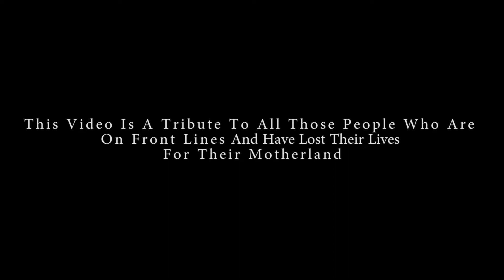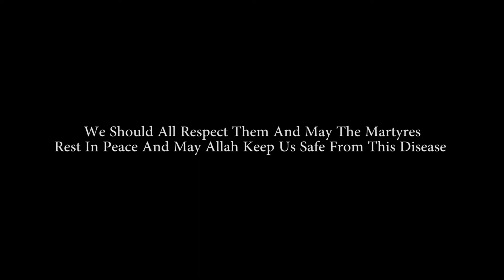Tribute to Doctors, Nurses & Armed Forces | Veelogger aka Syed Bilal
Tribute to doctors, nurses and armed forces | Veelogger aka syed bilal

This video is a tribute to all Doctors, Nurses, Army officers and police men. They all are risking their lives for our protection. We all must pray for them that may Allah keep them and all of us safe from this disease

presented by : Veelogger aka syed bilal